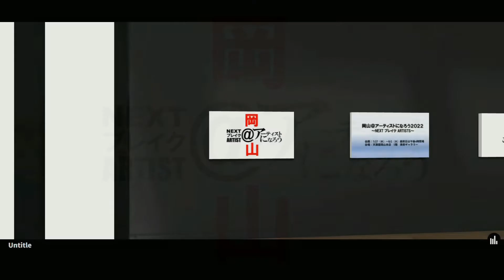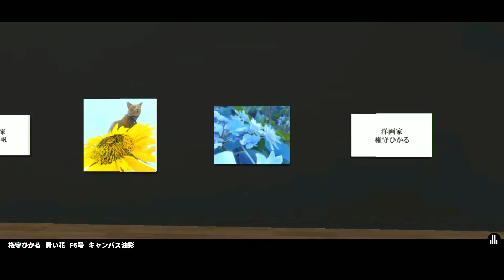岡山＠アーティストになろう２０２２～NEXT ブレイク ARTISTS～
会期：7/27（水）～8/2（火）最終日は午後4時閉場
会場：天満屋岡山本店　5階　美術ギャラリー